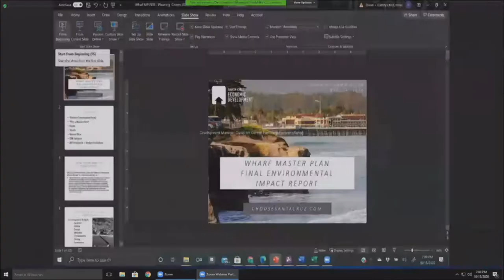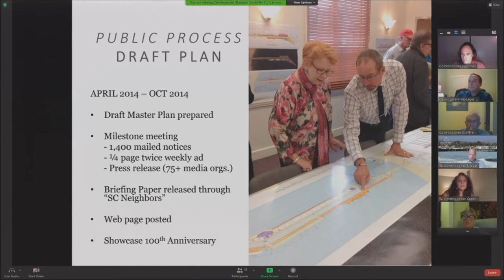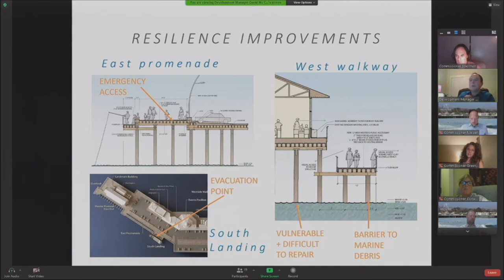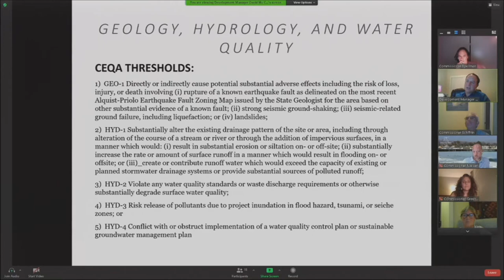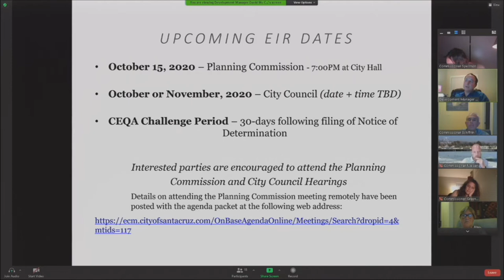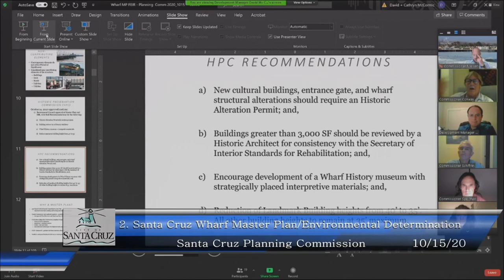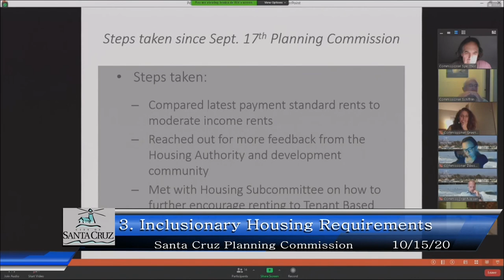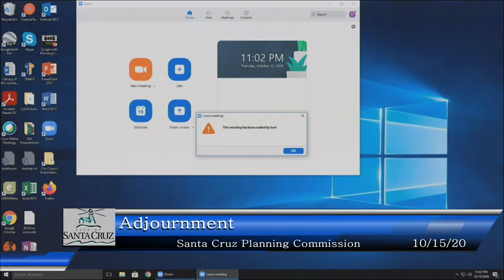Santa Cruz Planning Commission 10/15/20